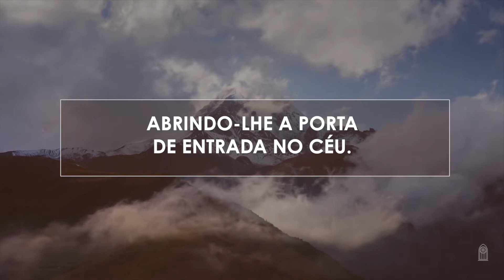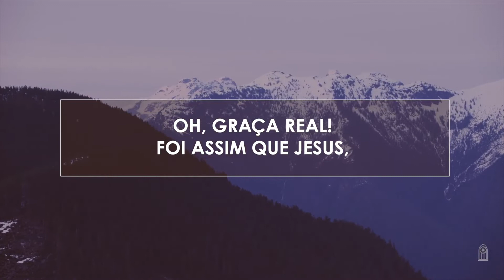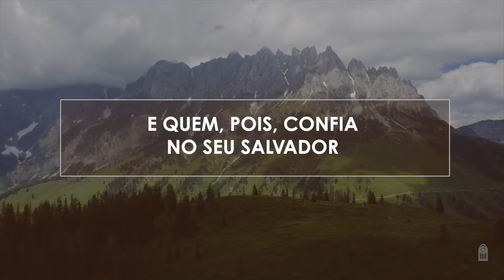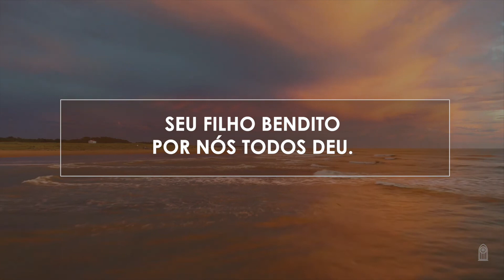19 • A Deus Demos Glória _ Novo HASD